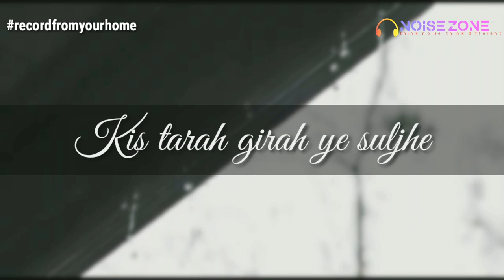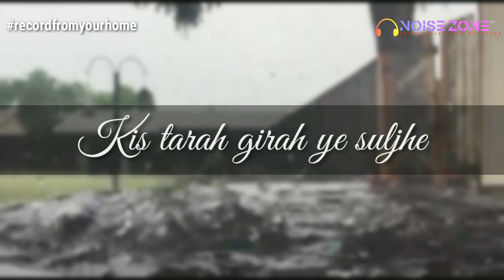Moh Moh Ke Dhaage || Acoustic Cover || Noise Zone Production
Cover Credits:
Song: Moh Moh Ke Dhaage
Vocal & Guitar- Amartya Sinha
Mixed & Mastered by Susovan Saha
Video Edited by Chotu bhai
🎧  Original Song Credits: